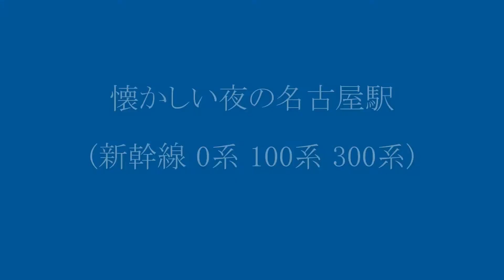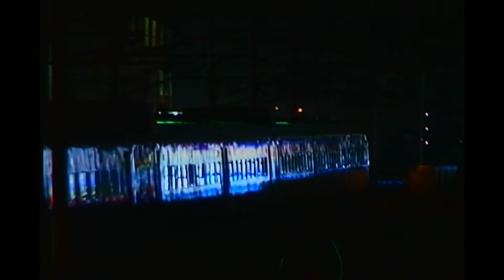夜の名古屋駅(東海道新幹線 0系 100系 300系)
懐かしい300系のVVVFサウンドもお楽しみ下さい。